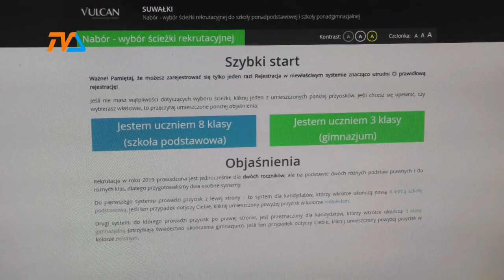Nabór do szkół |TVSUWAŁKI